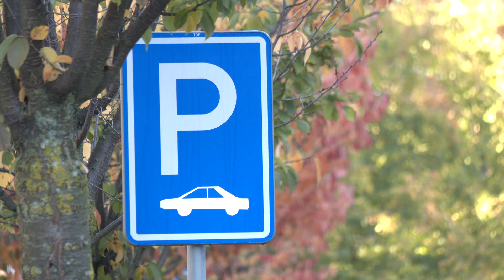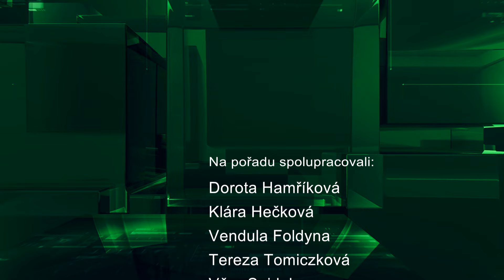IFKTV - Třinecký magazín - 18.10.2024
Projekt TechnoFEEL
Začala rekonstrukce semaforů u obchodního centra
Na sídlištích platí zákaz parkování vozidel delších než pět metrů ve večerních hodinách
Mezinárodní řezbářské sympozium